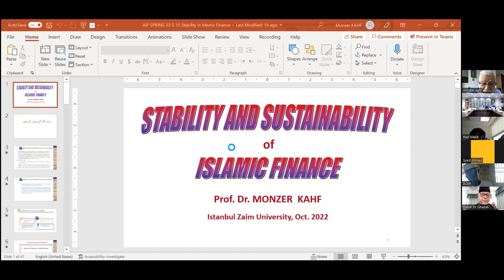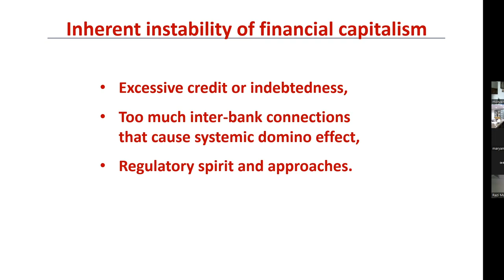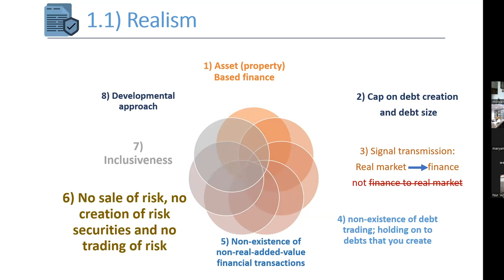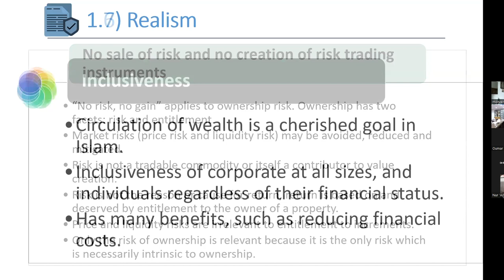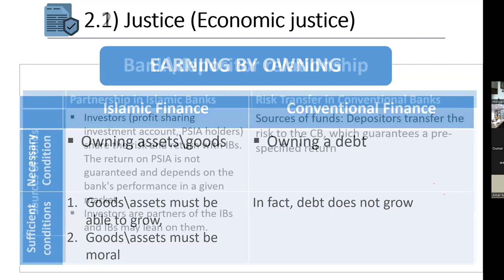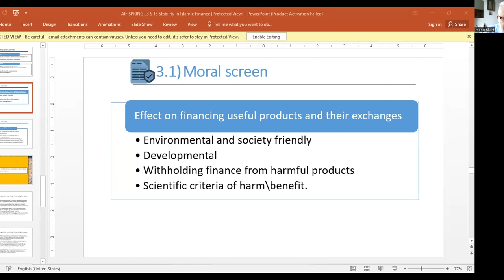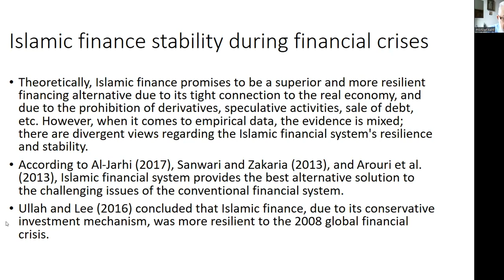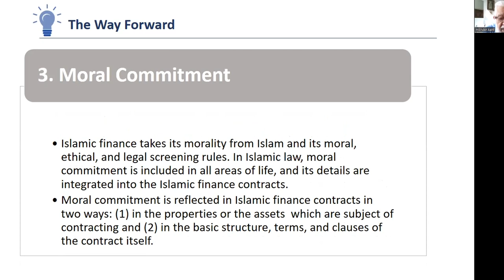Stability and Sustainability of Islamic Finance | Dr Monzer Kahf (Islamic Economist)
Renowned Islamic Economics Dr Monzer Kahf, Istanbul Zaim University, Turkey, delivering a presentation titled 'Stability and Sustainability of Islamic Finance' at a session titled '‘Sustainable Development Aspects of Islamic Finance’ held at IPS on October 12, 2022.